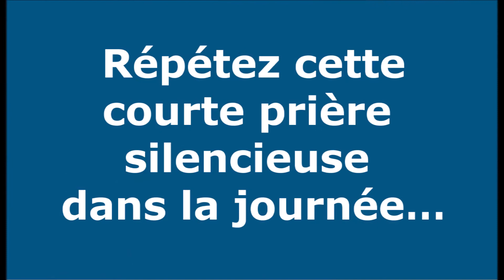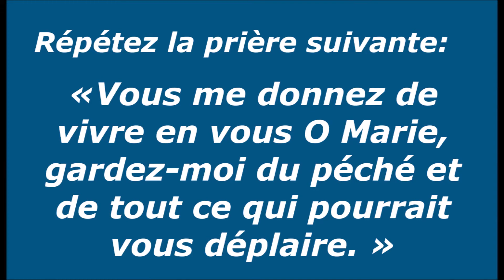Qu'est-ce que le don de Crainte - Faire plaisir à Marie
Voici comment faire plaisir à Marie en acceptant et développant le don de Crainte. Ave Maria

Recommandation :
Si vous souhaitez recevoir les autres vidéos et les notifications des nouveautés de notre chaîne, deux actions sont nécessaires :
2- cliquez sur la clochette juste à côté du titre.
Si votre clochette est barrée, regardez dans les paramètres de votre compte.